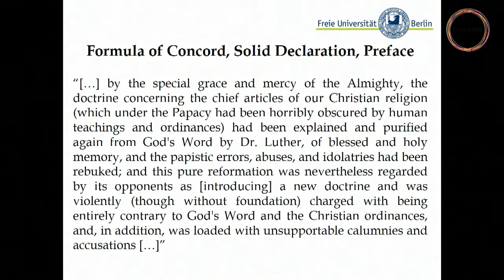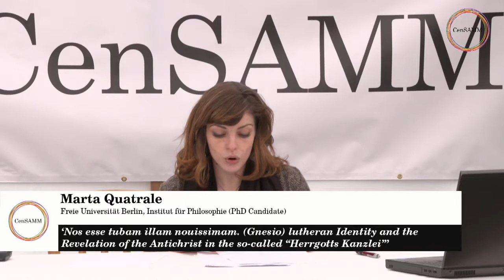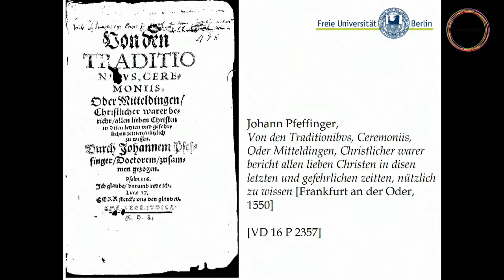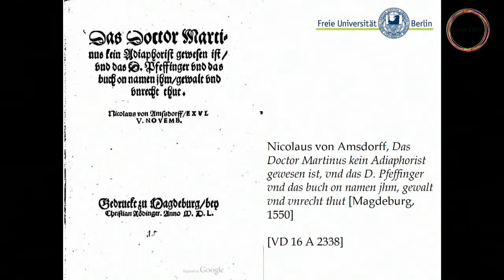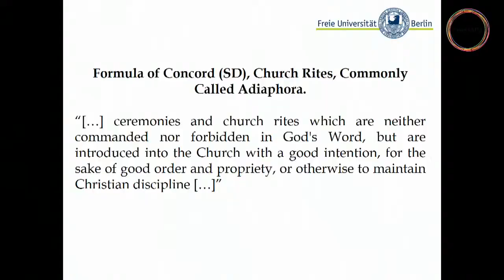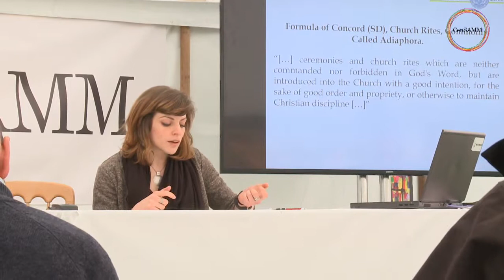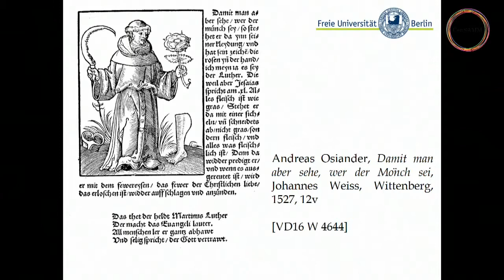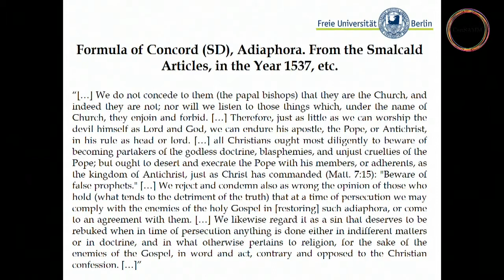Marta Quatrale: "lutheran Identity and the Revelation of the Antichrist"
Marta Quatrale, Freie Universität Berlin, Institut für Philosophie (PhD Candidate):

‘Nos esse tubam illam nouissimam. (Gnesio) lutheran Identity and the Revelation of the Antichrist in the so-called “Herrgotts Kanzlei”’

Within the context of a confessional use of Historiography, the Lutheran apocalyptic Selfidentification has been originally and programmatically oriented against the Roman Church. As asserted in the Formula of Concord itself, the importance of the Reformation as historical event should be found in the historical revelation of the hidden pattern of the Revelation as a whole. This happens through the event of the revelation of the identity of the -- already existent, but hidden -- Antichrist. Despite the recognition of several “Antichrists” – this topic became for many reason by far the most famous and spread point of Martin Luther’s doctrine – the proper Antichrist remained for Luther himself the Papacy. Shortly after Luther’s death, as a consequence of the defeat of the Protestant Schmalkaldic League in the Schmalkaldic War of 1546/47, the Holy Roman Emperor Charles V ordered at the 1548 Diet of Augsburg the so-called Augsburg Interim (Declaration of His Roman Imperial Majesty on the Observance of Religion Within the Holy Empire Until the Decision of the General Council). In this context, such “generally protestant” historical awareness – the fact that everything concerning the Pope, and later, everything concerning each possible kind of political theology, lies on fictive, so invalid premises – found a perfect storm for the development of a new, more radical Self-legitimation within the Reformation itself: the so-called Hergotts Kanzlei in Magdeburg, forerunner of the Gnesiolutheran (namely: “truly Lutheran”) production. The reason is to trace back to one of its implied assumption: if intended in its apocalyptic potential, the legitimation of Lutheranism as historical event of revelation is made possible due to its historical defeat, recognised as sign of the divine presence, historically revealing itself as mortifying bond. My aim here is to shortly sketch this process, and to trace back its implications to clarify the apocalyptic connotation of the construction of the concept of “(Gnesio)lutheran Identity”, as controversial element first and foremost in the negative sense of the refusal of any possible theological-political claim.

500 years: The Reformation and its Resonations
15 September 2017